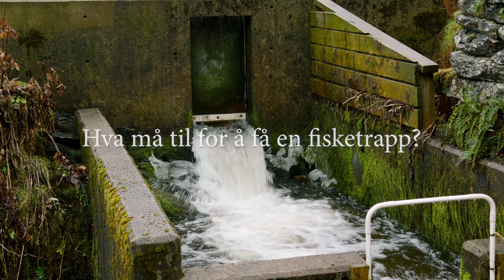Hva må til for å få en fisketrapp?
Lurer du på hva som må til for å få laget en fisketrapp? Og hvor effektfullt det er?

Øyvind Fjeldseth, fiskekonsulent i NJFF, og Gry Walle, fylkesmann Vestland, viser deg hvordan en fisketrapp fungerer og forklarer deg hva som må til🐟